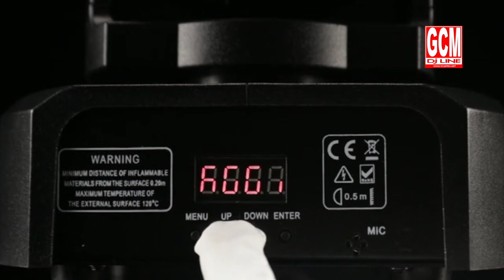Cabeza movil hibrida GCM DJ Line LS-60S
Cabeza Movil
Hybrid Series by GCM Pro
Combinacion de Spot 60W LED + Wash RGBW 6X10W
Control Mediante: DMX-512, Automatico, Audiorritmico
Fuente de Alimentación: AC-100/240V - 50/60Hz
Gobos: 7 + Open
Colores: 6 + Open
Consumo: 90W
modo de canales: 14 CH
Dimensiones: 29 x 25 x 22 cms
Peso: 2,67 kgs